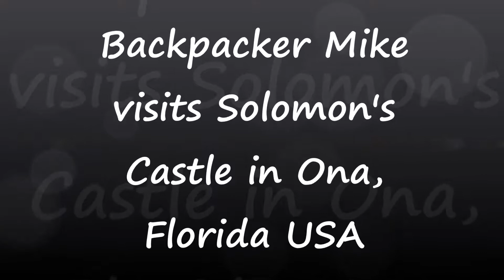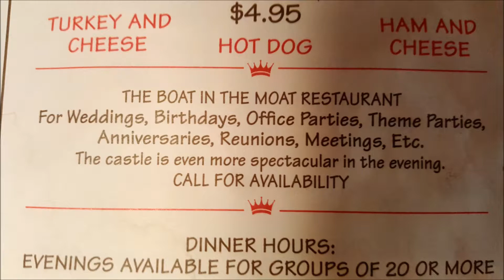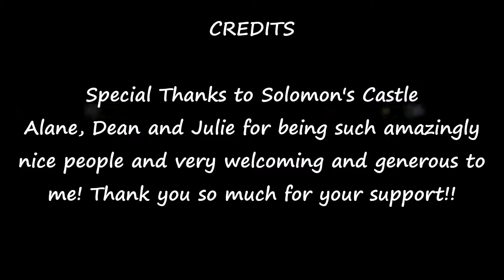Solomon's castle in ONA, Florida USA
Mr. Solomon was living in the Bahamas for many years when he heard through a friend that there was some cheap property for sale in Florida in Hardee County in ONA, Florida. He bought the land with the intent to build a home for his wife and 5 children.

He soon realized he was on swamp land and so his plans changed. He ended up building an over 12,000 square foot castle and work shop to live out his passion and dreams of art and sculpting!

Using only junk and recycled materials he created a beautiful paradise in the middle of no where! With amazing sculptures and replica 3D paintings of scrap would he spun his genius work and decided to show it to the public.

Sadly in 2016 Mr. Solomon passed but his Daughter Alane and the rest of the family continue his legacy to this day! Somehow I don't think the apple fell far from the tree so to speak when it comes to Alane.

Alane, Dean and Julie whom I met on my visit were TRUELY AMAZING to me and made me feel right at home.